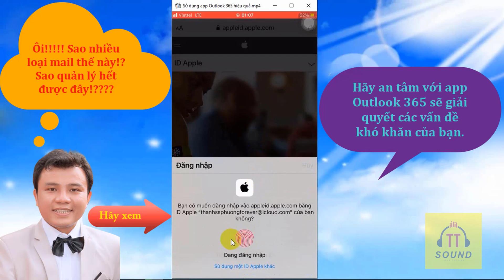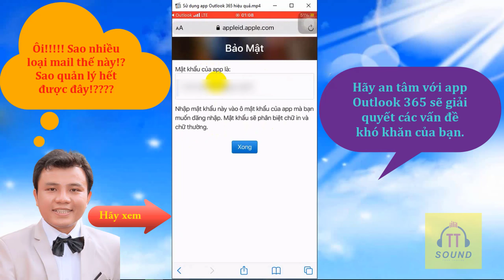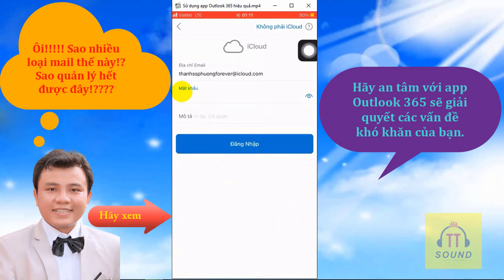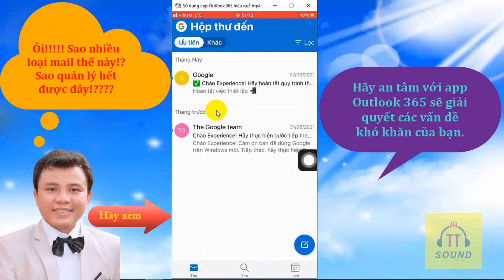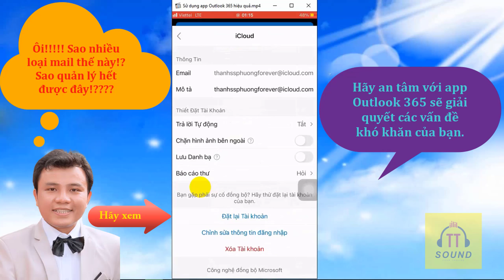knowledge | Use Outlook 365 app effectively | Instructions for using the Outlook 365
💥 When you grow up, you go to work not only one job but many jobs in many different companies.
💥 When you are a business, you use a lot of mail to exchange and transact with customers as well as with partners.
💥 When you have a lot of equally important mail you need to manage and check mail every day.
💡 Your problems will be solved when you finish watching the instructions from this video, wish you success.
💥💥💥 This Outlook 365 App is currently available in most stores of popular operating systems such as IOS, Android, .💥💥💥